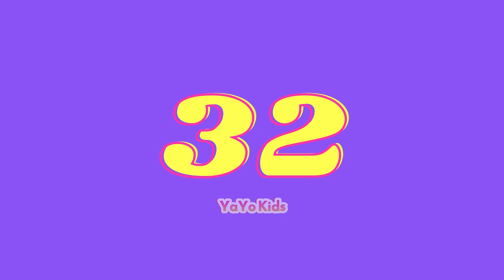இரட்டை படை எண்கள்numbers counting by 2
This video will teach the numbers counting by 2'